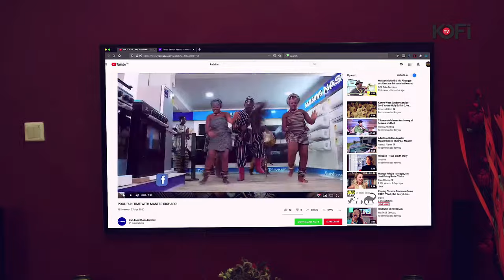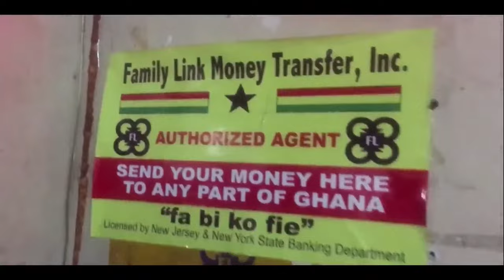Ghana Drunkards Association to hit the street over Maxwell Kofi Jumah's comment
You are what you think.